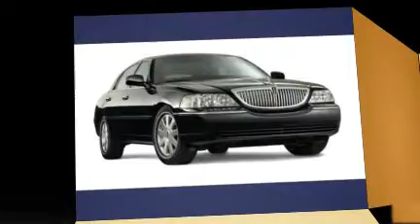San Diego Limo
Customer service is priority number one in San Diego Limo. We want you to be completely satisfied with our exotic limousine service from the moment you call for a reservation to the end of your trip.